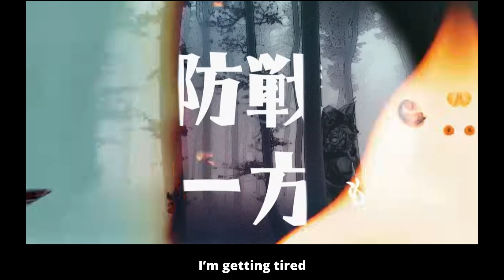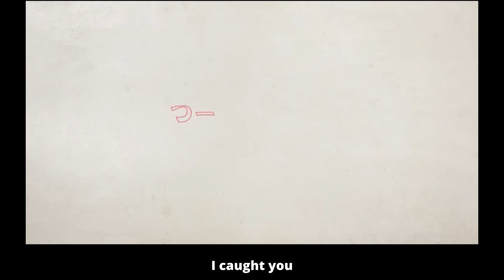【Kagamine Rin・Kagamine Len】Hunting Night [English subs]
translation by me, checked my violet